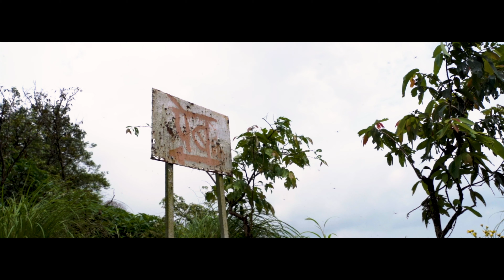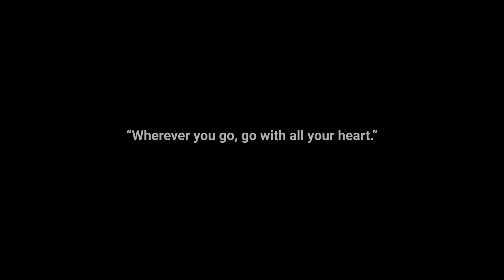Off The Track | PEB Fort | Cine 4 | VM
Hello people,
Enjoy this cinematic edit of Peb fort also known as Vikatgad.
This was my first trek in Monsoon after Lockdown restrictions were lifted slightly. It's a very amazing place to visit near Matheran.

Camera: Sony a7iii
Lens: Tamron 28-75mm 2.8
ND Filter: Hiffin Variable ND Filter